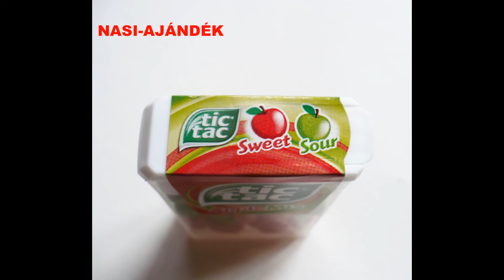TIC TAC APPLE MIX